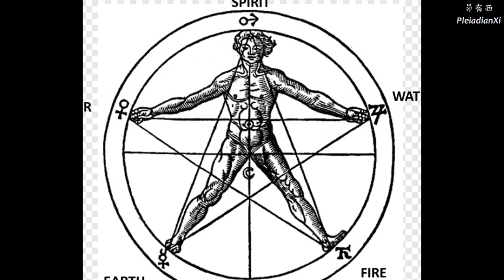[Eng sub] 原子的意识 — 序言 物质和意识的科学探究 The Consciousness of the Atom — Foreword | 爱丽丝•贝利 Alice A. Bailey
The lectures here presented were delivered in New York during the past winter.  The purpose of this series was to present to their auditors the testimony of science as to the relation of matter and of consciousness; to enable the hearers to observe the identical manifestation of these relations and of certain basic laws in successively higher states of being, and thus to bring to them a realisation of the universality of the evolutionary process and its actuality; and to deal somewhat with the nature of the expanded states of consciousness and the enlarged life toward which all mankind is travelling.  They thus were intended to serve as an introduction to the more detailed study and application of the laws of life and human unfoldment generally included in the term of "occultism."
It will be observed that there is in this series a considerable amount of repetition, as each lecture briefly reviews the matters covered in the preceding addresses.  As newcomers were present at each lecture in the series, it was found necessary on each occasion to present a bird's-eye view of the ground covered and the reasons for the position [6] then taken.  A further advantage was found in the fixing in the minds of the hearers of certain of these basic concepts which were new to many of them, and which helped them to grasp and to receive readily the further expansion of the theme.  In presenting the lectures in book form it has been deemed advisable to retain the complete text of the lectures as given.  Those who are already students of the esoteric wisdom will be able to follow the line of the argument of the lectures without difficulty.  For those, however, who for the first time approach the consideration of the matters here discussed, the occasional repetition of the fundamental points may help to a ready apprehension, and it is for this class of readers that the book is primarily intended.

Alice A. Bailey
September, 1922

这些讲座是去年冬天在纽约举办的。其目的是向大家展示物质和意识的科学探究；从而让听众可以观察到物质的科学和意识的科学是有其相同的展现形态，而且在相继的较高等的存在状态中，也遵循着特定的基本规律。这样，大家就可以意识到，进化过程的普遍性，以及进化的真实存在性，同时也在某种程度上解释了意识拓展的本质，还有全人类走在意识拓展的道路之上的本质。因此，这些讲座旨在对生命法则和人类发展规律进行更详细的研究和应用提供介绍，生命法则和人类发展的研究，通常包含在“秘法学”一词中。

可以看到，这个系列的讲座有些重复性的内容，因为每堂课都简要地回顾了之前课程中讲到的内容。而且在这系列的内容中，每次讲座都有新人加入，因此有必要在每次课程开始之前去提供以前课程的内容概括，以及所采用的一些前提和说明。这样还有一个好处就是让读者脑中巩固住这些对多数人来说比较新的基本概念，这会帮助他们理解并接受该主题之下内容的进一步拓展。在以书的形式来展示讲座的内容时，保留了当时讲座所使用的完整的文本。对于那些已经学习深奥智慧的学生来说，他们会容易地跟随这些课程的逻辑脉络。不过，对于那些第一次接触到这里所探讨的内容的人来说，对基本知识点的偶尔重复会帮助他们进行理解，这本书面向的读者，主要是第一次接触这些知识的人。

爱丽丝•贝利
1922年9月